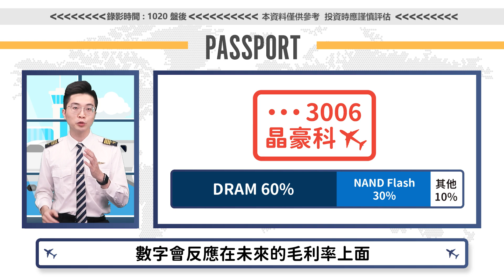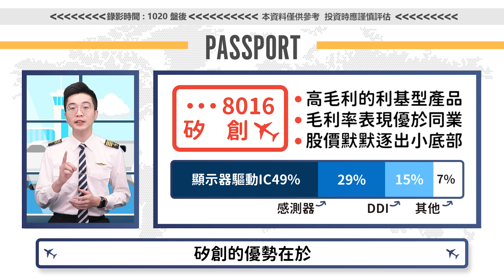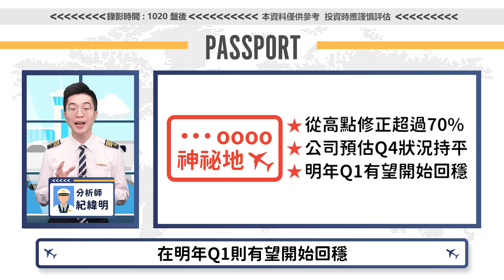【PLAY股】EP67 逆境中求生存！4檔跌深反彈！【理財周刊X金臨天下】20221025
台股面臨血腥9月🩸的重挫行情
在近期有悄悄上升的趨勢↗
難道這個月真的是光輝10月嗎❓
這3大轉強訊號已經浮出檯面🎉

8/8起，每周一至周五晚上23:00，YouTube頻道、電視TVBS 56台同步直播